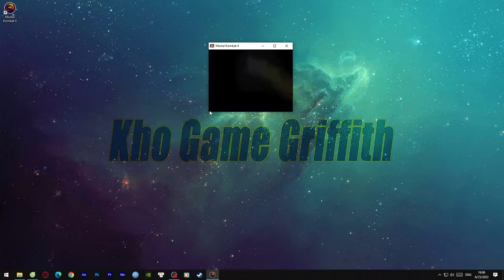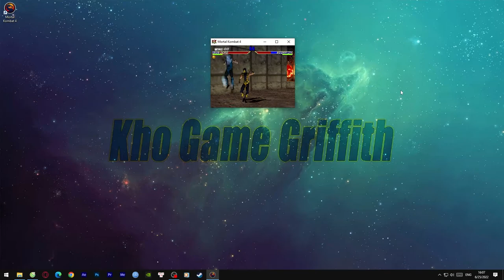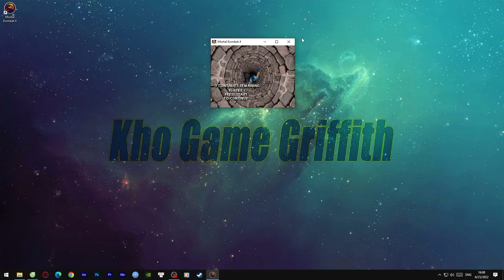Mortal Kombat 4 - Rồng Đen 4 - Kho Game Griffith